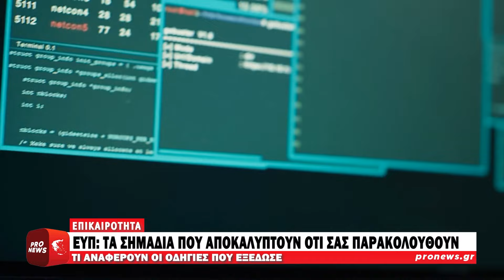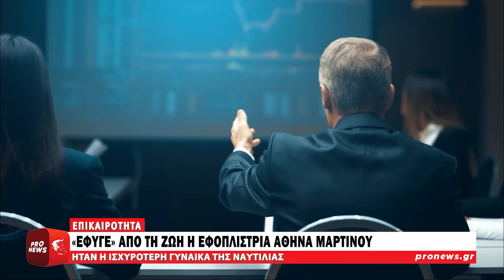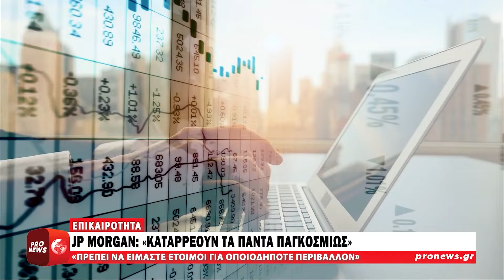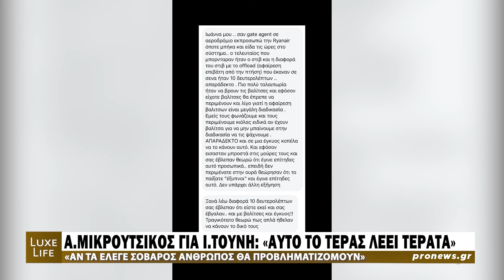Δελτίο Ειδήσεων Pronews 13.10.2024 | Pronews TV